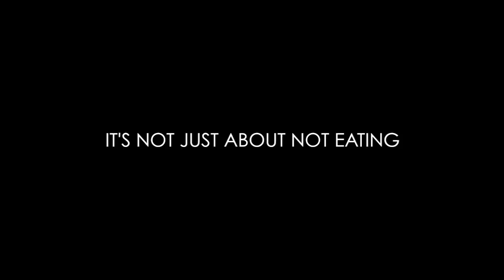Ramadan Mubarak 2016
Ramadan Mubarak to all my brothers and sisters! Make sure to not only be good this month, but for rest of the year! and then repeat the same process of good!

BACKGROUND -
Islamic Background Nasheeds - PATIENCE ᴴᴰ (No Music/Only Vocal Effects) اهات اسلامية

MAKE THE MOST OF THIS RAMADAN
AND BE GOOD!